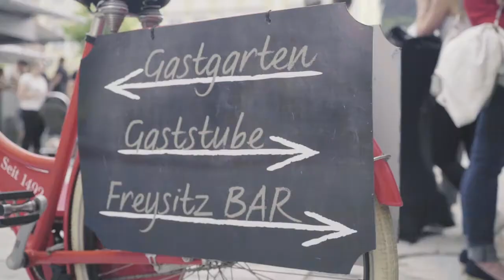Moonlight Shopping 2019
Im Rahmen des beliebten „moonlight shopping“ verwandelt sich das historische Zentrum Halleins nach den regulären Öffnungszeiten
ab 18 Uhr in eine bunte Flaniermeile zum Shoppen, Gustieren und Musizieren. Ein Einkaufserlebnis der besonderen Art mit vielfältigem Rahmenprogramm.